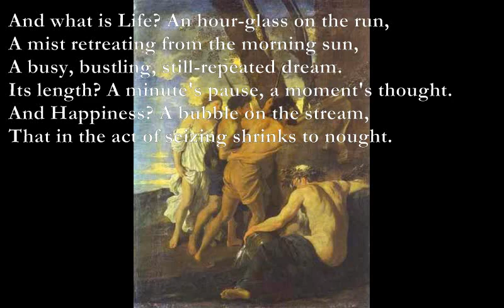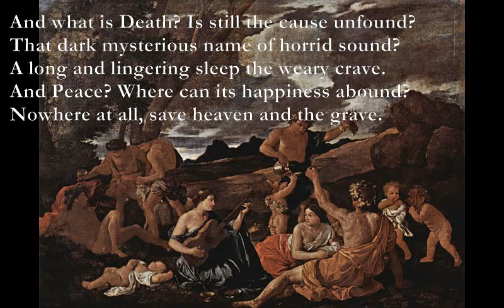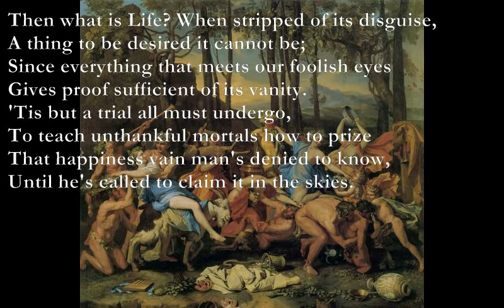What is Life? [JOHN CLARE poem set to music]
What Is Life? - Poem by John Clare

Em9 C - G
And what is Life? An hour-glass on the run,
Am Bm - Em
A mist retreating from the morning sun,
F#m Bm D-F#m
A busy, bustling, still-repeated dream.
Em Bm
Its length? A minute's pause, a moment's thought.
Em Bm
And Happiness? A bubble on the stream,
That in the act of seizing shrinks to nought.

And what is Hope? The puffing gale of morn,
That of its charms divests the dewy lawn,
And robs each flow'ret of its gem -and dies;
A cobweb, hiding disappointment's thorn,
Which stings more keenly through the thin disguise.

And what is Death? Is still the cause unfound?
That dark mysterious name of horrid sound?
A long and lingering sleep the weary crave.
And Peace? Where can its happiness abound?
Nowhere at all, save heaven and the grave.

C - G - D - C
Then what is Life? When stripped of its disguise,
A thing to be desired it cannot be;
C - G Am
Since everything that meets our foolish eyes
C - D Em
Gives proof sufficient of its vanity.
Em9 C - G
'Tis but a trial all must undergo,
Am Bm - Em
To teach unthankful mortals how to prize
F#m Bm D-F#m
That happiness vain man's denied to know,
Until he's called to claim it in the skies.

John Clare